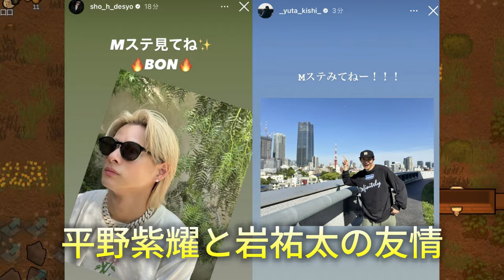【平野紫耀】平野紫耀と岸優太の友情です。岸もインスタグラムで「Mステ見てね」と投稿し、ファンに「BON」の披露を告知しました。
【平野紫耀】平野紫耀と岸優太の友情です。